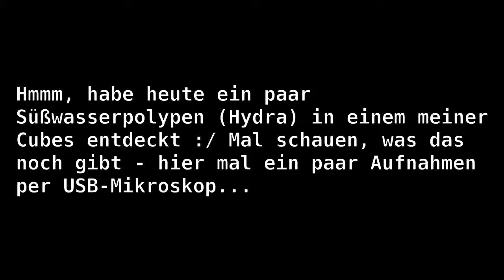Nano-Cube Momente 009 - Hydra im Cube gesichtet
Hmmm, habe heute ein paar Süßwasserpolypen (Hydra) in einem meiner Cubes entdeckt :/ Mal schauen, was das noch gibt - hier mal ein paar Aufnahmen per USB-Mikroskop...